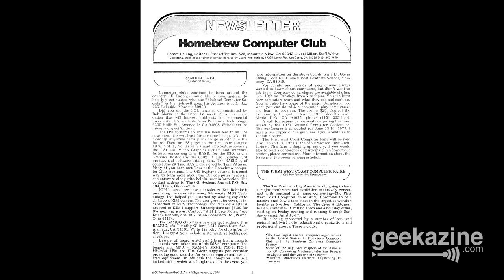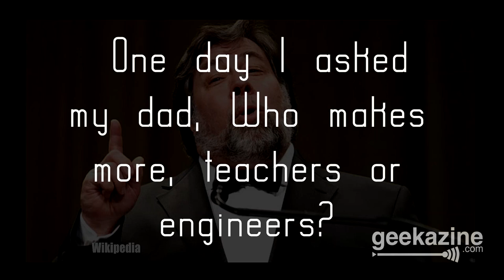Things You Might Not Know About Steve Wozniak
We're looking at 5 things you might not know about Woz. This includes:
- Building the Apple I
- His job at HP
- Dial a Joke
- His prank call to the Vatican
- Teacher or Engineer

Sony Cameras
BlackMagic Intensity Pro
Sony Wireless receiver
QSC Touchmix 16
Vegas Pro